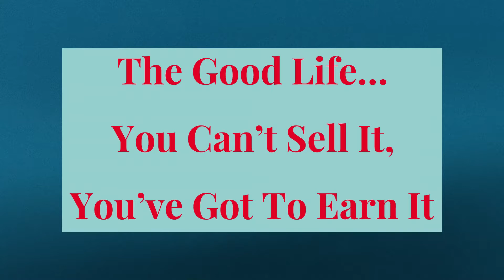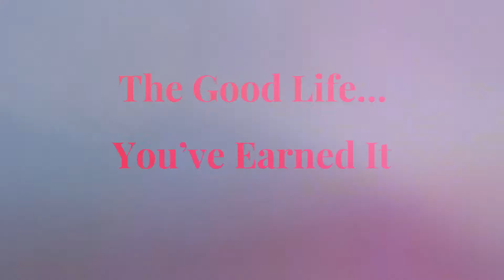Dolphin Cay Promo Video March 2022